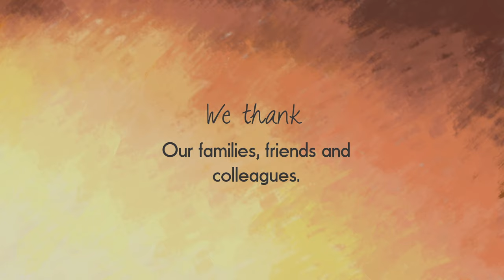Día de Muertos ( Day of the Dead )